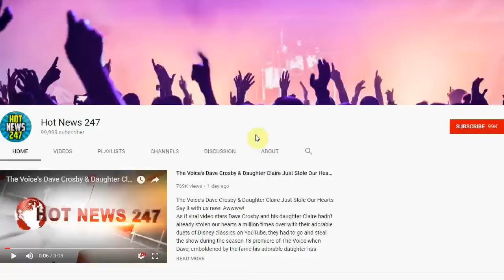See Nathaniel Rateliff and the Night Sweats Wow the Opry With 'A Little Honey'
Nathaniel Rateliff & the Night Sweats have been riding high the past month with the success of "You Worry Me," their second single to reach Number One on Billboard's Adult Alternative Songs chart. But they also achieved another milestone with their first appearance on the Grand Ole Opry, where they played a swooning version of "A Little Honey."